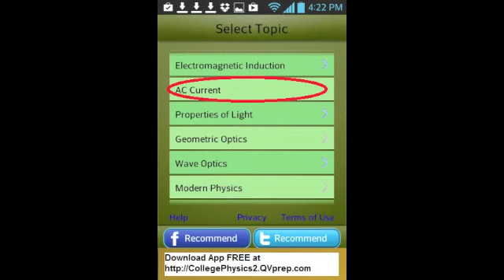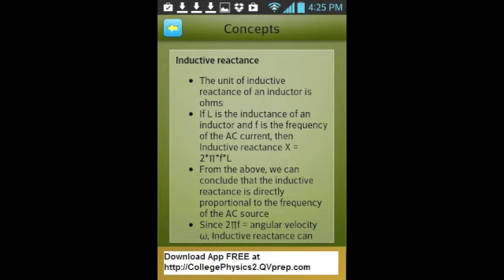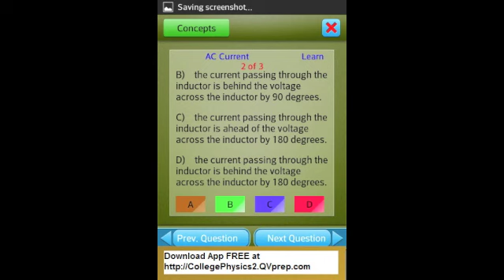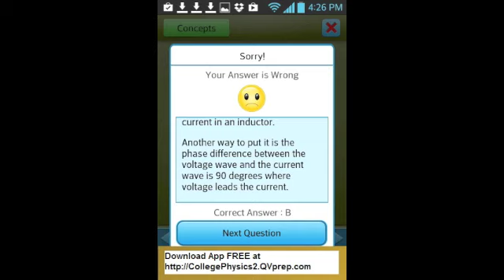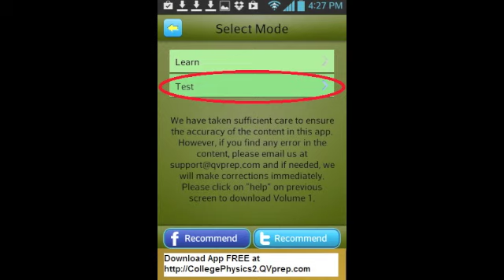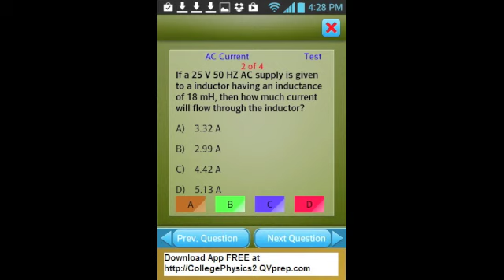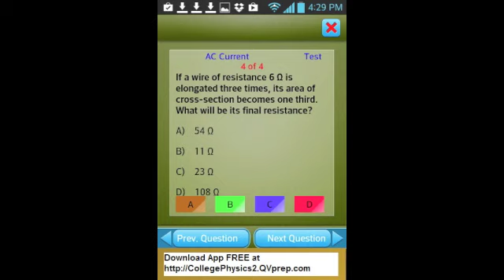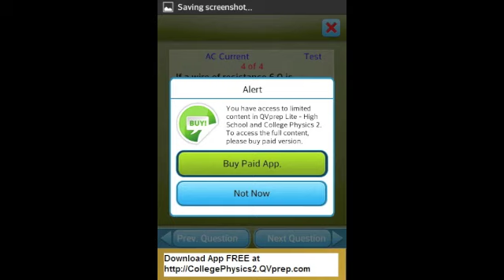Educational Apps QVprep Lite Physics High School Grade 11 12 and College app video part 7 AC Current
App video Part 7 AC Current

This is our app title # 31 out of a total of 32 apps released till date.

FREE High School Physics Vol 2

FREE QVprep Lite High School and College Physics Volume 2 : Learn Test Review Physics concepts for Grade 11 12 and college, AP advanced placement SAT Subject test exam preparation

The QVprep High School and College Physics comes in 2 volumes - Volume 1 and Volume 2.

Topics Covered in QVprep High School and College Physics Volume 2
[1] First Law of Thermodynamics
[2] Second Law of Thermodynamics
[3] Electricity
[4] DC Current
[5] Magnetism
[6] Electromagnetic Induction
[7] AC Current
[8] Properties of Light
[9] Geometric Optics

QVprep Lite High School and College Physics Volume 2 is ideal for
* High School students (grade 11 and 12)
* College Students majors
* Schools
* Colleges
* SAT Subject Test (Physics) preparation

QVprep Lite High School and College Physics Volume 2 is FREE and has limited content. The app gives you the option to buy the paid version which has exhaustive content for preparation and gaining expertise in High School and College level Physics. Please download this FREE app and try it out.

Features:
A) LEARN MODE
The app allows you to learn and review High school and College Physics concepts in a very simple and user friendly manner. In the "Learn" mode of the app, you click on the "Concepts" button, review the "concept text" and then answer multiple choice questions related to the Physics concept that you just reviewed.
If you answer wrong, a detailed "answer explanation" will be displayed, which will reinforce learning. Proceed in this manner to complete a particular topic at your own pace.
Thus, by referring to the "Physics Concept text" and then answering multiple choice questions, your learning is faster and complete.

QVprep Lite High School and College Physics Volume 2 is FREE and has limited content. The app gives you the option to buy the paid version which has exhaustive content for preparation.

B) TEST MODE
In the "Test" mode, the app does not show the context text to help you. Instead, you use your learnings from the app and attempt multiple choice questions. Again, the app prompts you with detailed answer explanation in case you answer wrong. This proven process again reinforces learning.
Share your test score by emailing the scores to yourself or someone else. The app also allows you to post your score on your facebook page or your twitter account.
With an exhaustive content on High School and College level Physics, we are sure you will be able to learn, review and excel in Physics.

QVprep Lite High School and College Physics Volume 2 has limited content. The app gives you the option to buy the paid version which has exhaustive content for preparation.

QVprep High School and College Physics Volume 2 is useful for
* learning Physics concepts
* quick review of key terms and formulae
* Revision of concepts to ace Physics exams
* Practice tests on Physics
* preparing for SAT Physics subject test

* This app is ideal for accelerated learning at your own pace, on the go.